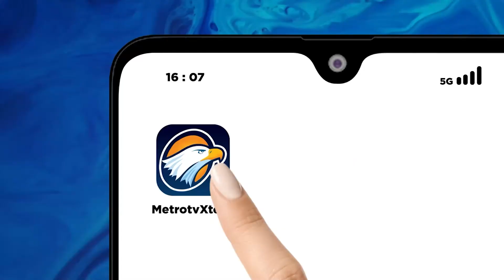Khofifah Serap Aspirasi Pekerja Pabrik Di Tuban - [Metro Pagi Primetime]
MetroTV, Gelar Kampanye Di Wilayah Kabupaten Tuban Calon Gubernur Jawa Timur Khofifah Indar Parawansa Hibur Pekerja Pabrik Sigaret Kretek Tangan. Khofifah Memuji Para Pekerja Perempuan Di Pabrik Tersebut Karena Mayoritas Menjadi Tulang Punggung Keluarga